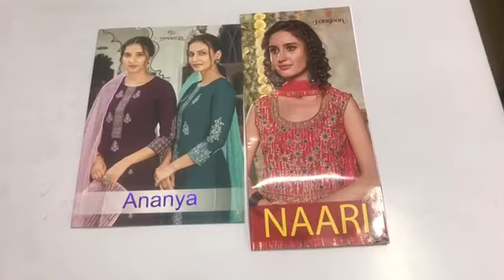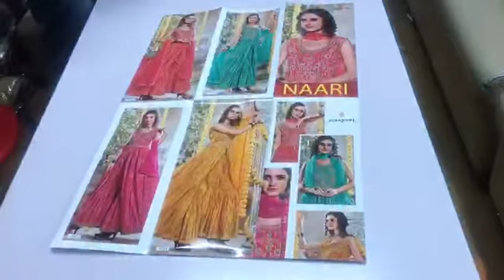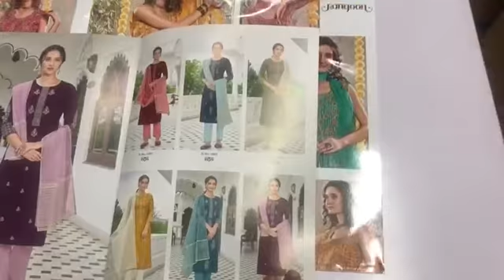New Fashion 2022 I Readymade Suit I Festival Collection I Fabtex India I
NAARI BY RANGOON
Top : Silk Digital Printed With Embroidery Work , Bottom : Pure Chinon With Digital Printed , Dupatta : Net With Lace

ANANYA BY AMAAYA
Top : Viscose With Mirror Work & Embroidery Work , Bottom : Silk With Embroidery Work , Dupatta : Pure Orgnaza Jacquard With Work

Chandni  Chowk,
Delhi 110006

sharara suits
chandni chowk
new fashion
pakistani suit
chandni chowk
ladies suit
chandni chowk
wholesalers
wholesaler  distributor
kurta dupatta
Design
wholesaler
wholesalers
suit piece
suit piece
fancy suit
Cotton suit
Fancy suit
Cotton suit
Boutique collection
Cheapest suit market
Cotton suit
Fancy suit

Kurti Design
Pure Cotton Suit
Jaipuri Suit
Ladies Suit Design
Basic Suit
Dress Material
Cotton Suit
Kurti Market
Long Kurti
Kurti
Stylish Kurti
Sharara Suit
Heavy Dupatta
SuitPure Suit
Nai Sarak
Ladies Suit
Handwork Suit
Latest Suit Design
Designer Wear
Chandni Chowk
Unstitched Suit
Nai Sarak
Designer Suit
Ladies Suit
Hand Work Ladies Suit
Heavy Suit
Eid Collection
Sharara Design
Sharara
Bourtique Suit
Catalogue Suit
Long Suit
Fancy Suit
Sasti Kurti
Suit
KurtiCotton
Gown Kurti
Long Gown
ladies suit
pakistani suit
chandni chowk
ladies suit
chandni chowk
kurta dupatta
Design
suit piece
suit piece
fancy suit
Cotton suit
Fancy suit
Cotton suit
Boutique collection
Cheapest suit market
Cotton suit
Fancy suit
Stylish suit
Long designer suit
Bridal suit
Latest Fashion
latest Designs and patterns of Dresses
Anarkali Suits
Sarees
Kurtis
Salwar Suits Women Salwar
Designer Suits
Salwar Kameez